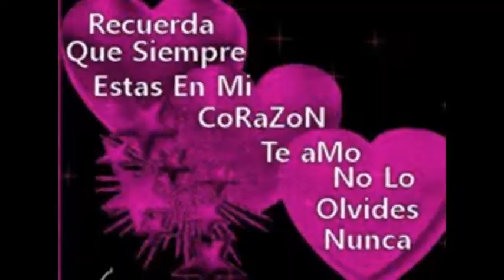bolly martin y nuria